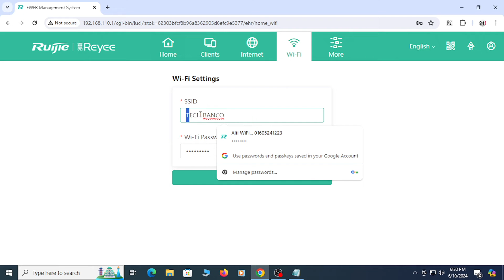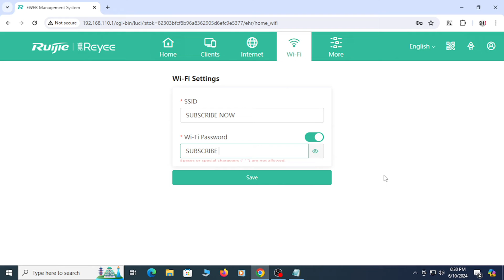Update Your WiFi Password on Ruijie Router | Full Guide 2024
Welcome to our step-by-step tutorial on how to change the WiFi password on your Ruijie router! Whether you're enhancing your network security or simply updating your password, this guide will walk you through the process effortlessly.

◼️◼️◼️ In this video, you will learn:

1. How to access the Ruijie router's web interface.
2. The steps to navigate the settings menu.
3. How to locate the WiFi password settings.
4. The process to change and save your new WiFi password.

◼️◼️◼️ Why change your WiFi password?

▪️▪️▪️ Enhance Security:  Protect your network from unauthorized access.
▪️▪️▪️ Update Credentials: Keep your WiFi password up to date for better management.
▪️▪️▪️ Prevent Hacking: Strengthen your network against potential threats.

Feel free to adjust the links and additional details according to your specific content and resources.